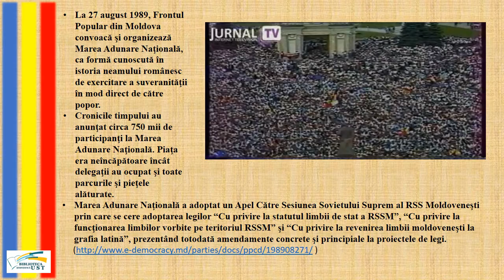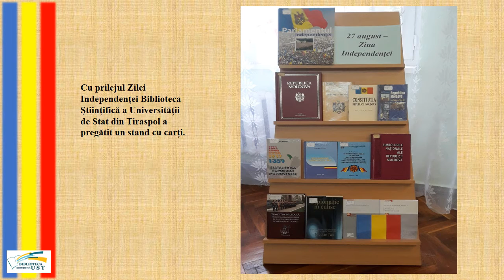La multi ani, Moldova! Expozitie virtuala de carti, Biblioteca Stiintifica UST